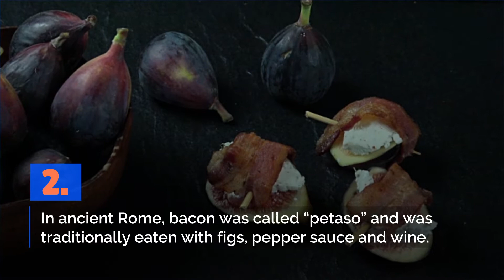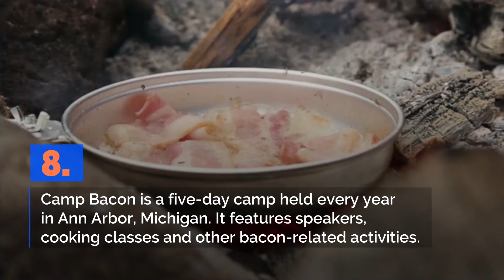8 Mouthwatering Facts About Bacon (National Bacon Day)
8 , Mouthwatering Facts , About Bacon.
Whether you fry it up in the morning or
prefer it as a candle scent, bacon is universally
loved for its delicious taste and smell. .
In honor of National Bacon Day on Dec. 30,
here are eight mouthwatering facts about bacon.
1. , Bacon is one of the world’s oldest
processed meats, dating back to 1500 BCE.
2. , In ancient Rome, bacon was called “petaso” and was traditionally eaten with figs, pepper sauce and wine. .
3. , John Harris opened the first bacon
factory in 1770 in Wiltshire, England. .
4. , The phrase “bringing home the bacon” originated in 12th century England, when churches rewarded husbands with bacon for having an argument-free marriage. .
5. , During Word War II, rendered bacon fat was
used to create glycerin, which in turn was
used to create bombs and gunpowder.
6. , The 1992 Hardee’s Frisco Burger revitalized
the popularity of bacon and set the stage
for future bacon-ized burgers.
7. , The average American consumes
upwards of 18 pounds of bacon annually. .
8. , Camp Bacon is a five-day camp held every year
in Ann Arbor, Michigan. It features speakers,
cooking classes and other bacon-related activities.